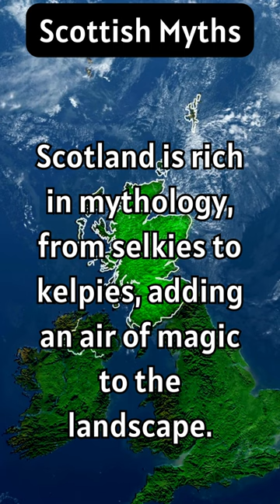Scottish Myths: Creatures of Legend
Explore Scotland's mythical creatures, from selkies to kelpies, in this brief folklore tour.